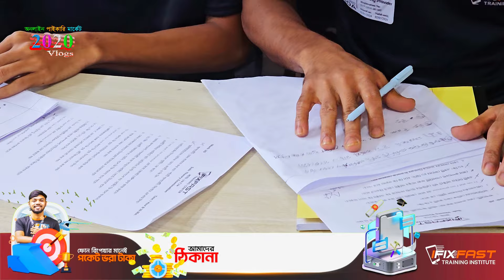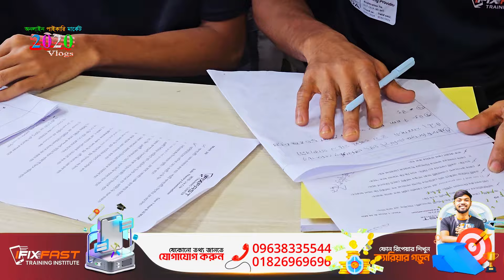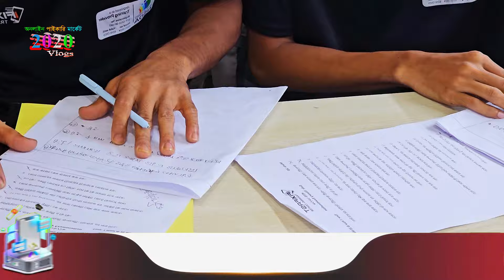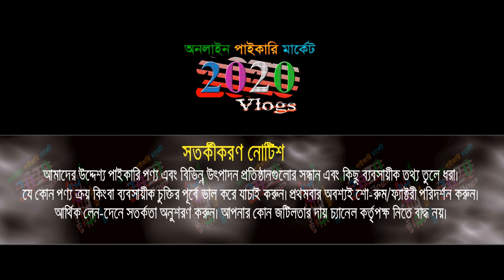মোবাইল সার্ভিসিং ট্রেনিং সেন্টার | মাসে লক্ষ টাকা আয়ের সুযোগ | ifixfast training center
মোবাইল সার্ভিসিং ট্রেনিং সেন্টার | মাসে লক্ষ টাকা আয়ের সুযোগ | ifixfast training center, mobile servicing training centre,mobile servicing course,mobile servicing course in Bangladesh,iFixFast,মোবাইল সার্ভিসিং,মোবাইল সার্ভিসিং কোর্স,মোবাইল সার্ভিসিং ট্রেনিং সেন্টার ঢাকা

🏠 ভাইজান বিডি ফ্যাশন
👉বিস্তারিত জানতে যোগাযোগ করুন: 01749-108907
ঠিকানা: ভিডিওর স্ক্রিনে নাম্বার ঠিকানা দেয়া রয়েছে
🚺নতুন ব্যবসায় ইচ্ছুক বেকারদের জন্য থাকছে বিশেষ সুযোগ-সুবিধা।
1️⃣সারাদেশে কুরিয়ার-কন্ডিশনে পাইকারি বিক্রয় করা হয়।
👉 বিজ্ঞাপনের জন্য যোগাযোগ করুন : ☎ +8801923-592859